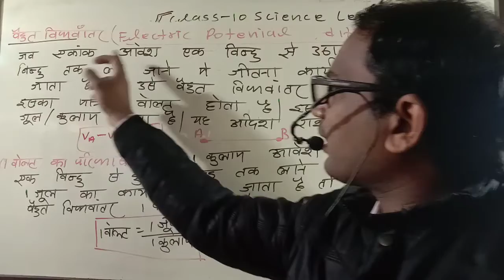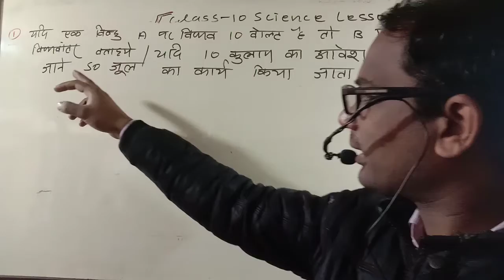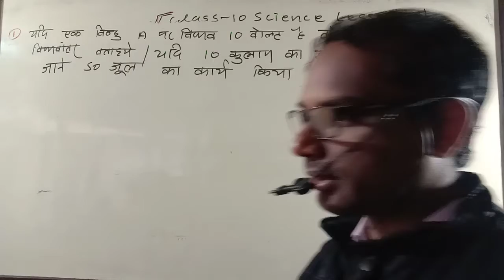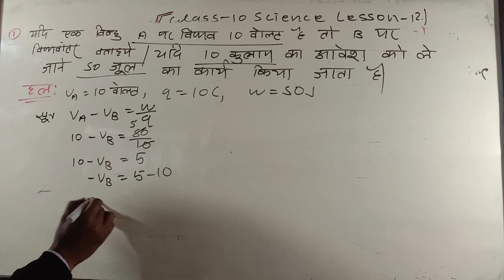बैधुत विभवांतर और एक बोल्ट का परिभाषा और इसका आंकिक प्रश्न का हल